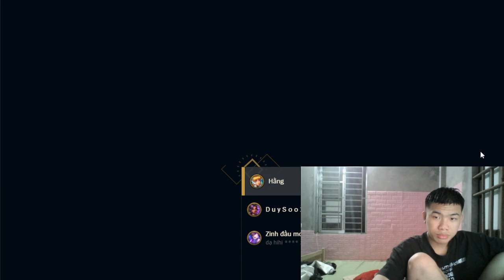Mushtaq Ahmad | Rank up at the end of the season in the game 14